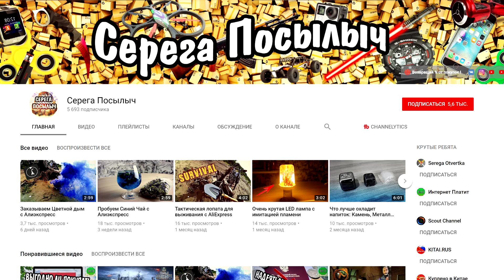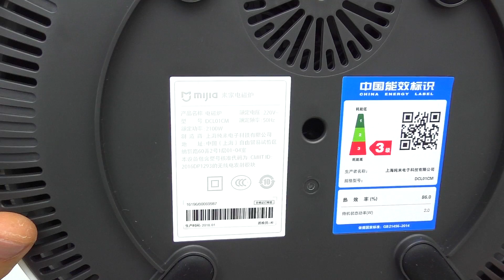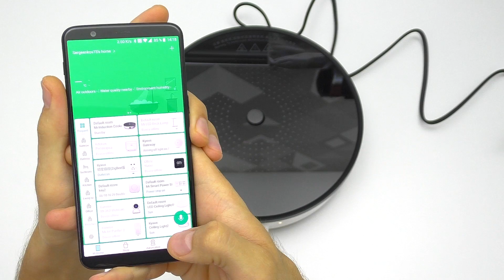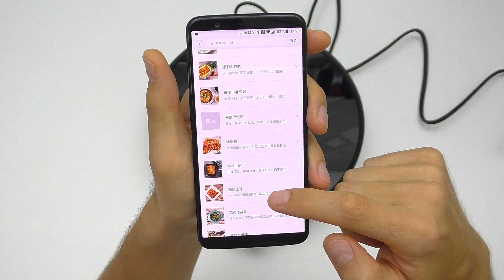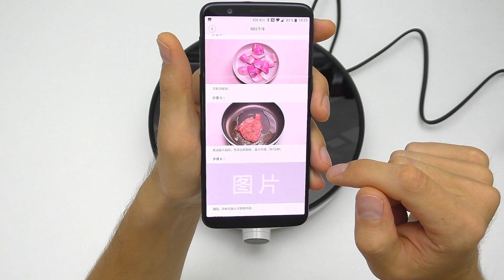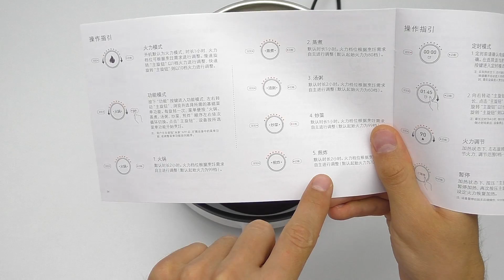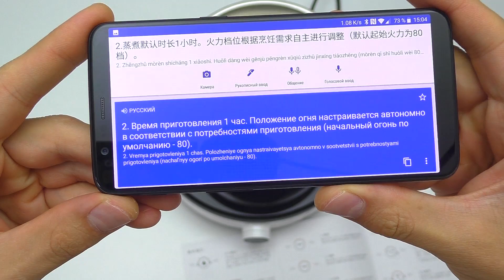ИНДУКЦИОННАЯ СИСЬ ТЕМА👍 XIAOMI ПЛИТКА НОВОГО ПОКОЛЕНИЯ🙉 DCL01CM